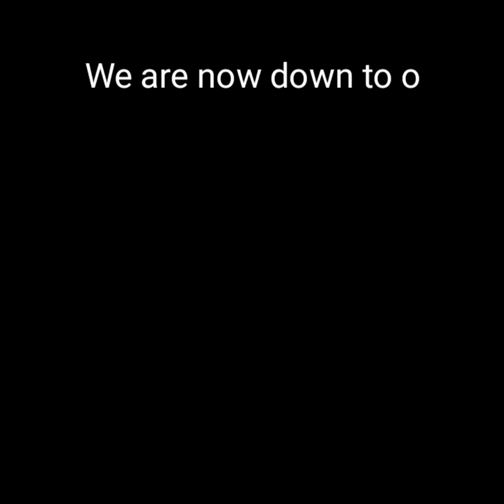Bumpy Ride Challenge || Mohombi || TikTok Compilation